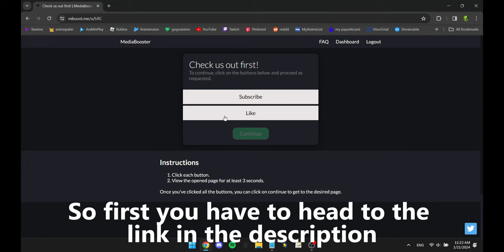"Katanarist" Roblox ServerSided Script Showcase